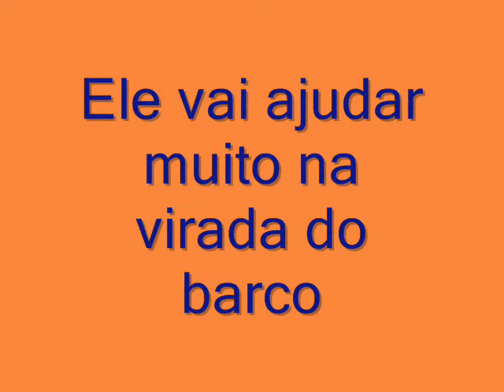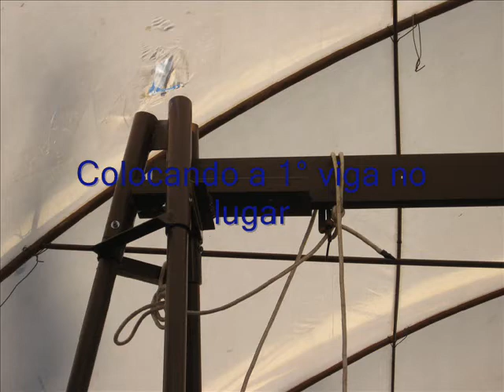Realização de um Sonho._0005 - Pórtico.wmv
Construção de um veleiro de 36 pés em alumínio.
Neste víde é mostrado a construção do pórtico que será usado para a virada do veleiro.